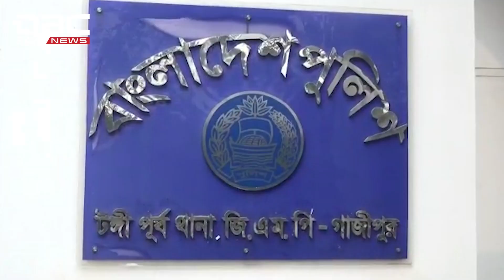মায়েরা এমনই হয়! | DBC NEWS